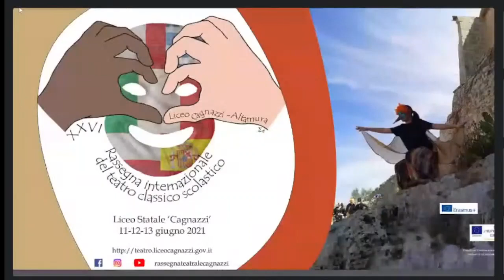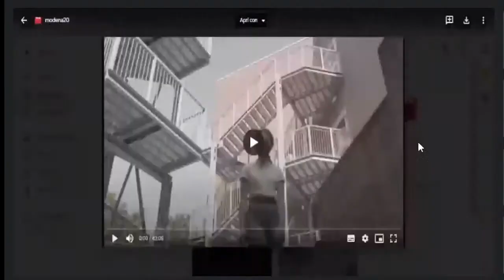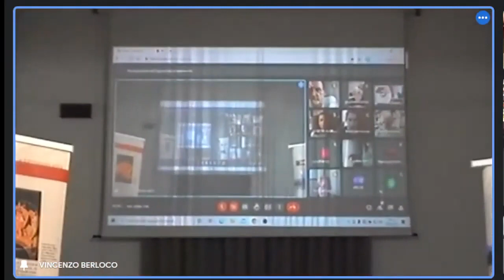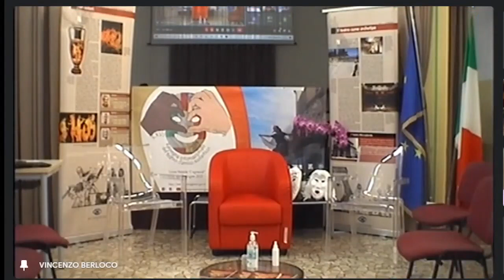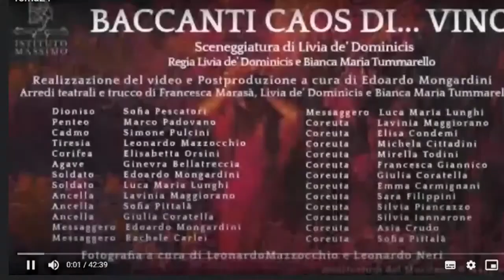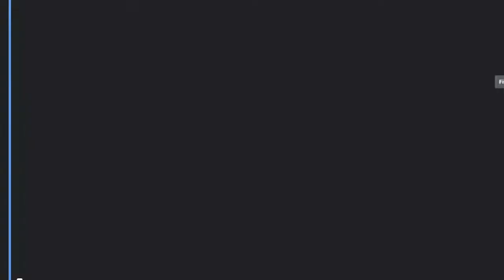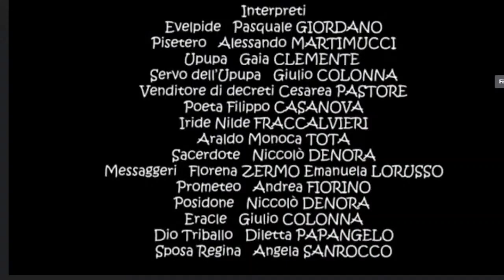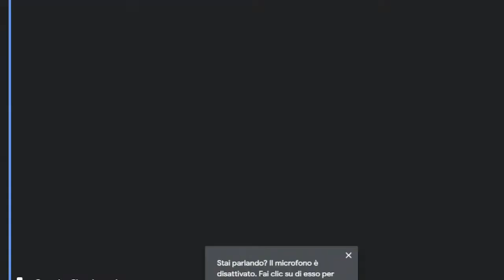XXVI RASSEGNA INTERNAZIONALE DEL TEATRO CLASSICO SCOLASTICO-LICEO "CAGNAZZI"-ATAMURA-13.06.21-pt.2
Inizio spettacoli rassegna:
Ore 17.30
Istituto: Liceo Classico e Linguistico Muratori San Carlo
Provenienza: Modena
Titolo dell’opera: Anfitrione di Plauto
Ore 18
Istituto: Liceo classico ‘L. Pepe- A. Calamo’
Provenienza: Ostuni (BR)
Titolo dell’opera: Pas de cirque di Gugliemo Pinna
Ore 18.30
Istituto: I.I.S Ferraris-Brunelleschi
Provenienza: Empoli  (FI)
Titolo dell’opera: Ogni singola pietra (Dante, V canto Purgatorio)
Ore 19.00
Istituto: Istituto M. Massimo
Provenienza: Roma
Titolo dell’opera: Baccanti, Caos di… vino con sceneggiatura originale di Livia de Dominicis tratta da Euripide, Gregorio da Nazianzio, Wolesoyinka
Ore 19.30
Istituto: Liceo statale ‘Cagnazzi’ di Altamura
Titolo dell’opera: Uccelli di Aristofane
Ore 20
Premiazione
Valutazione giuria e conclusione dei lavori del presidente di giuria
Ore 21
Conclusioni a cura di Biagio Clemente (dirigente scolastico Liceo Cagnazzi)

Giuria
Biagio Clemente (dirigente del liceo Cagnazzi)
Onelia Bardelli (Agita Teatro)
Mimma Bruno (Coordinamento progetto Erasmus ‘Sui Palchi di Scuola’)
Enzo D’Arco (regista e attore – La cantina delle arti)
Salvatore Guadagnolo (vice presidente Agita Teatro)

Laboratorio teatrale del Liceo Cagnazzi
Anna Cornacchia (docente del Liceo Cagnazzi)
Francesco Palmisano (docente del Liceo Cagnazzi)
Alessandro Fiorella (regista)

Organizzazione tecnica e logistica
Clara Demari (docente del Liceo Cagnazzi)
Annalisa Divincenzo (docente del Liceo Cagnazzi)
Greta Sassaroli (esperto esterno)
Ezio Berloco (esperto esterno)
III B Liceo Cagnazzi
IV B Liceo Cagnazzi